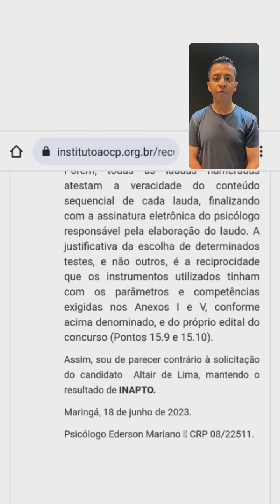A situação nos concursos da Polícia Civil de Goiás PCGO e da Polícia Penal do Distrito Federal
A situação nos concursos da Polícia Civil de Goiás (PCGO) e da Polícia Penal do Distrito Federal (PPDF) está se tornando explosiva. O Instituto AOCP, encarregado de gerir ambos os certames, está agora no centro de uma polêmica. Acontece que candidatos eliminados na fase de teste psicológico, para ambos os concursos, foram surpreendidos com um laudo assinado por um psicólogo que afirma nunca ter atuado no certame, e nem mesmo em qualquer concurso público. A controvérsia aumentou quando nenhum dos candidatos que entraram com recurso para reverter a eliminação na PCGO teve sucesso, o que levantou questionamentos sobre a legitimidade do processo.

O psicólogo, cujo nome foi usado de forma indevida, tomou conhecimento da situação após ser contatado por candidatos eliminados. Surpreso e insatisfeito com o uso inapropriado de seu nome, ele tomou medidas imediatas, registrando uma queixa na delegacia. Tal atitude intensificou o debate sobre a legalidade dos concursos e gerou uma enorme confusão entre os participantes e o público em geral.

Agora, a questão que permanece é: o que acontecerá com os candidatos eliminados na PPDF, que já viu a primeira turma do curso de formação finalizada, e com os da PCGO, cujo curso de formação começa em algumas semanas? Eles estão apreensivos e buscam justiça. O cenário é tenso e a solução para o problema ainda é incerta. As implicações desta polêmica são enormes e podem ter consequências duradouras para os concursos públicos no país. A expectativa é que se haja transparência e justiça nessa situação altamente delicada.